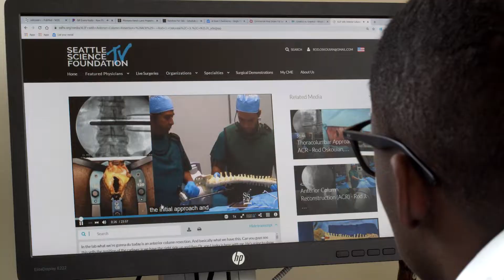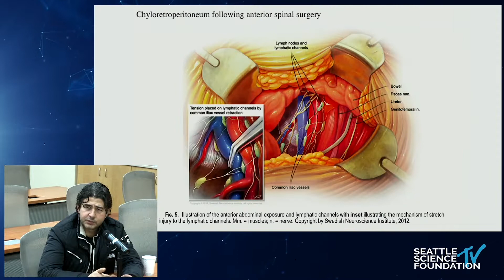A Look Inside the Swedish Neuroscience Institute Complex Spine Fellowship Program - Jens Chapman, MD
The Swedish Neuroscience Institute Complex and Minimally Invasive Spine Fellowship Program was developed to provide an academic environment in which an exemplary spine surgeon can gain the necessary experience to be fully capable of evaluating and treating a broad spectrum of adult spinal disorders.

Spine Fellows will be exposed to all aspects of spine care. It is a high-volume tertiary spine care center that deals with trauma, tumors, infection, and degenerative conditions of all areas of the spine. There is an emphasis on complex adult spinal deformity. This includes the occipital/cer-vical and cervicothoracic junction. In addition, there will be exposure to all types of osteotomies, anterior and lateral approaches to the spine.

This is a unique fellowship in that it is a combined orthopedic spine and neuro-surgical spine fellowship. There is a wide array of pathology giving a large and diverse perspective on spine management.